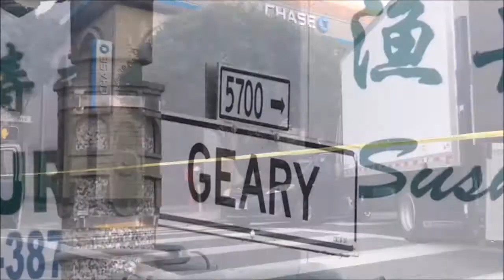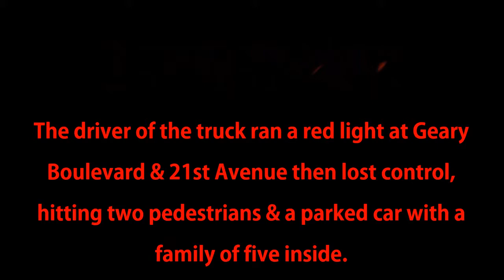San Francisco Vehicle Ramming (U.S)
On Monday the 1st of January 2018 at approximately 3:30 pm, A box truck struck two elderly male pedestrians & a car carrying five people at Geary Boulevard & 21st Avenue, San Francisco, California, United States of America.

Two pedestrians were taken to trauma center, one with life-threatening injuries.

There were no indications that the incident was a terrorist attack, San Francisco police Officer Grace Gatpandan said.

It also does not appear as if the male driver was inebriated or stoned, including on marijuana, she said. Pot became legal for the first time in California on New Year’s Day.

The 20-foot-long white truck was making a turn onto 21st Avenue from Geary when the driver appeared to run a red light, hitting a Mazda sedan with a family of five inside & the two elderly pedestrians.

The driver was cooperating with the investigation, Gatpandan said.